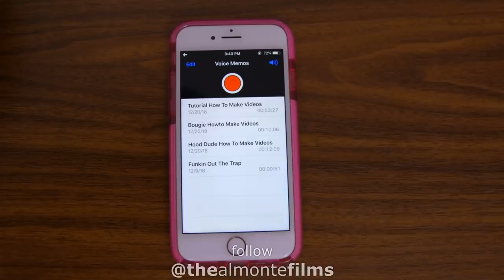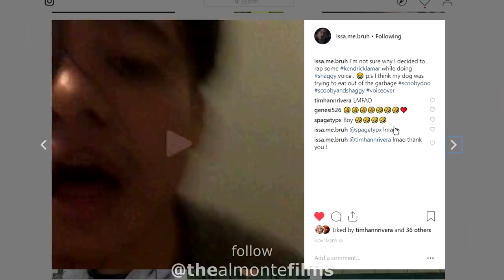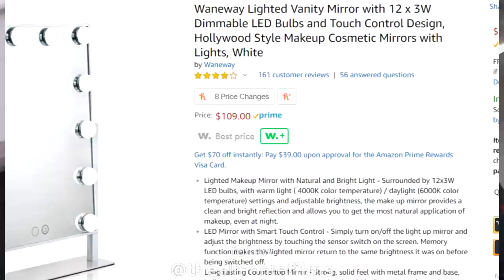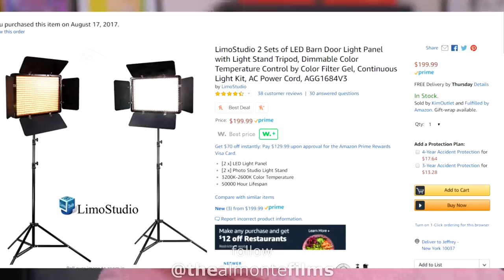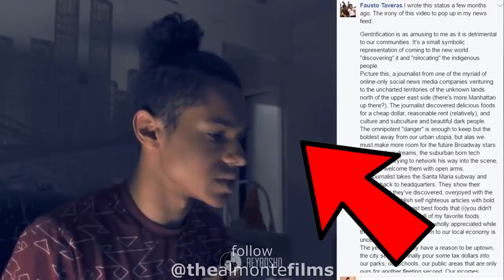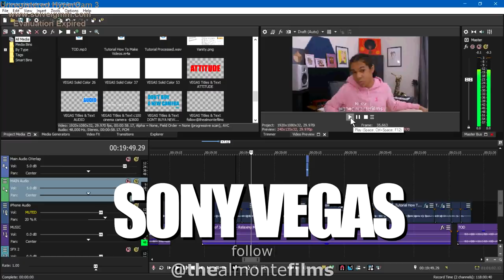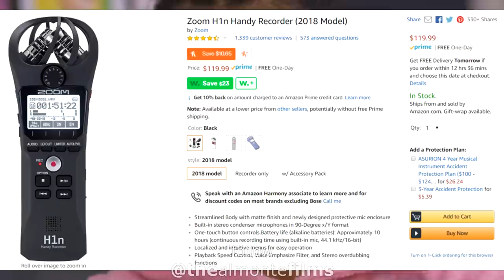The Truth About Making Videos Online in 2023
Just Start.

More Videos on Facebook!

-Sorry for the rumbling refridgerator in the background